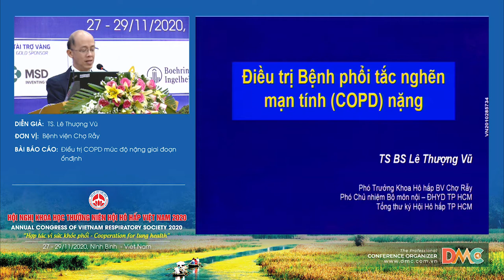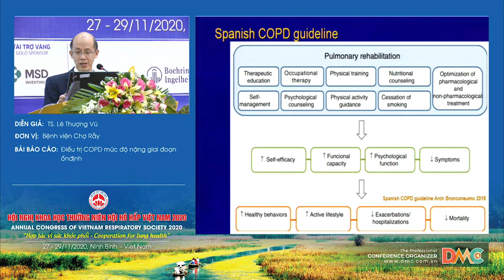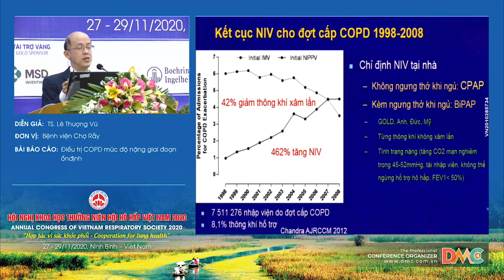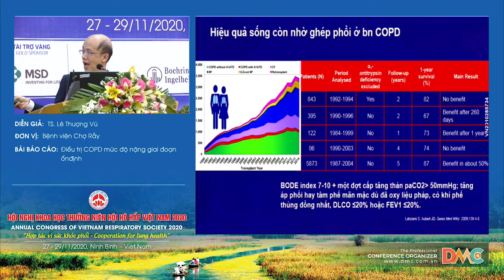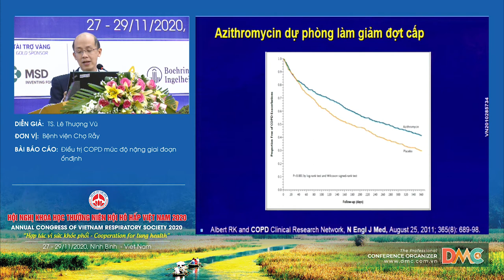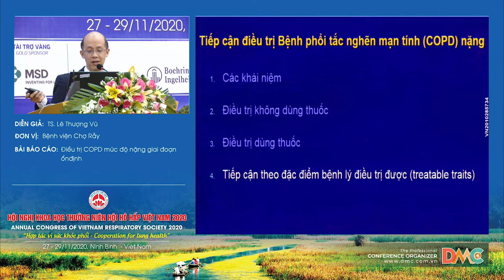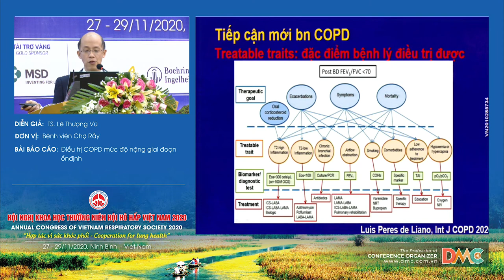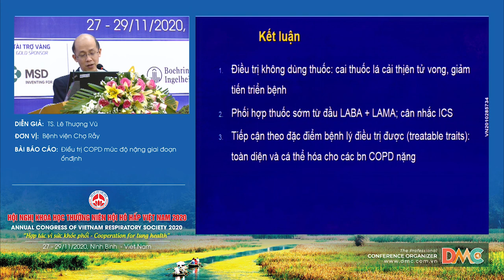Điều trị COPD mức độ nặng giai đoạn ổn định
Báo cáo viên: TS.Lê Thượng Vũ
Chủ đề: Điều trị COPD mức độ nặng giai đoạn ổn định